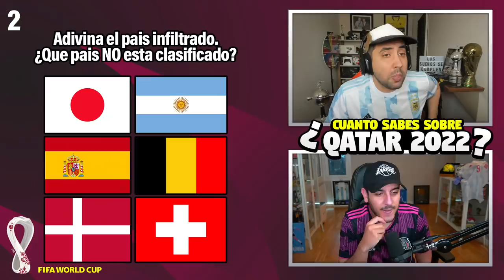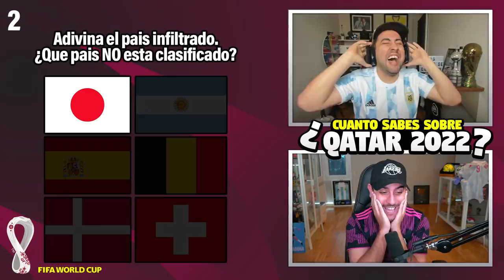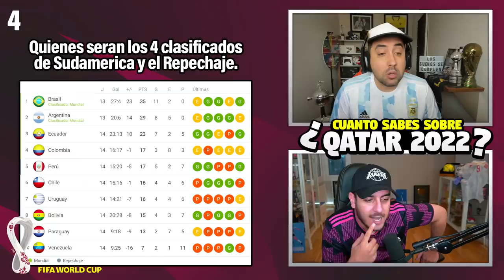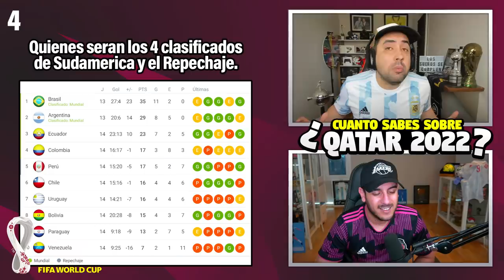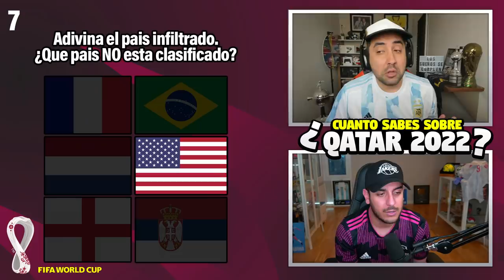ADIVINA LA SELECCION o el JUGADOR de QATAR 2022 | con ROBERT PG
¡Llega BeatTheBest !
Compite en el torneo de Argentina. Sé el campeón amateur argentino de FIFA22.